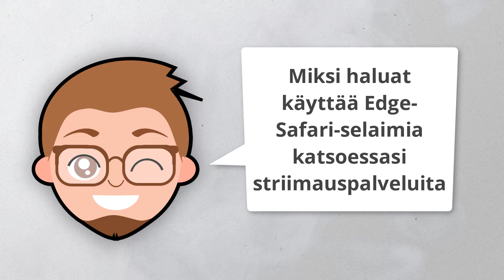Näin striimaat selaimessa paremmalla kun 720P-laadulla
Vinkki: tiesitkö, että Netflix, Disney+ ja muut striimauspalvelut eivät välttämättä toimi kovin hyvin tietokoneellasi. 1280*720 on niiden maksimitarkkuus jos et käytä tiettyjä selaimia, Edgeä tai Safaria!